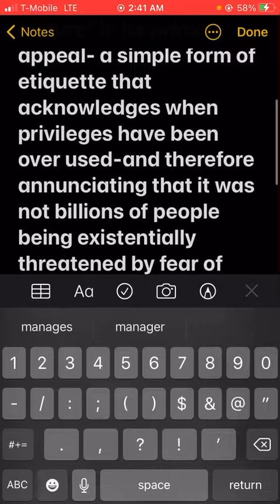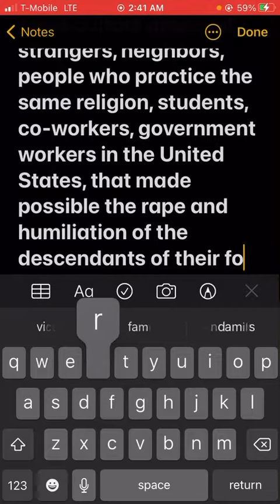Satanic Agenda 2022- Reinforcing time-lines of Sacred female initiates caused the pandemic of 2020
Satanists are reinforcing their Sacred female initiates’ micro-managed and socially engineered, time-line of absorbing the DNA of their former slaves from hundreds of years ago, by disassembling “class culture” in its primary appeal- a simple form of etiquette that acknowledges when privileges have been over used-and therefore annunciating that it was not billions of people being existentially threatened by fear of torture with complex and terrifying electrocution machines, that allowed the atrophy of the acknowledgement of class culture amongst strangers, neighbors, people who practice the same religion, students, co-workers, government workers in the United States, that made possible the rape and humiliation of the descendants of their former slaves.